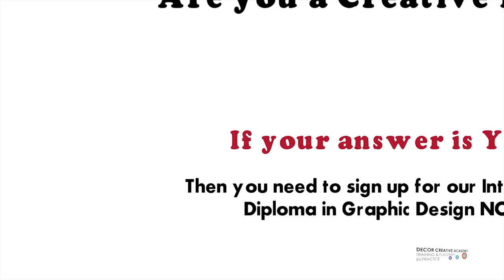Decor Creative Academy - Graphic Design Diploma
This is a promo video created for Decor Creative Academy where you can enroll for a Diploma in Graphic Design and be a certified Professional Graphic Designer with Client Briefing Knowledge and lot more...